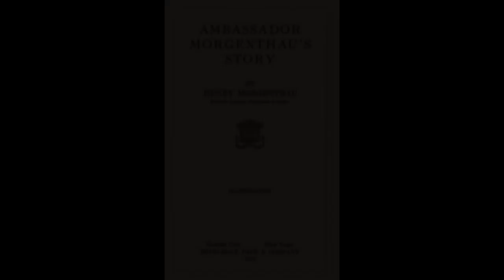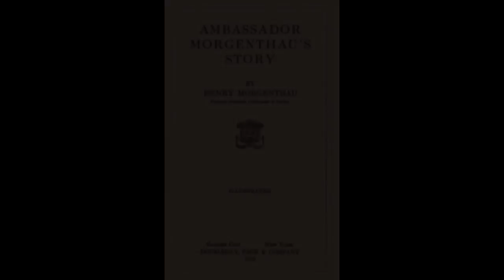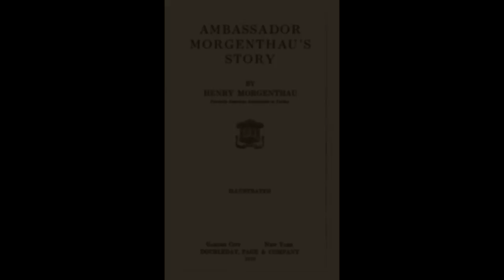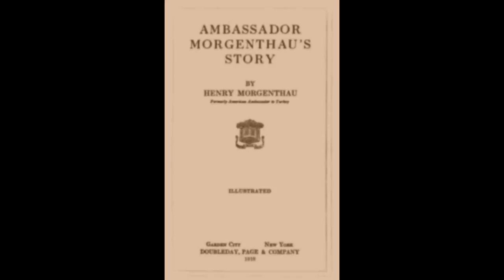Ambassador Morgenthau's Story, Part 3 by Henry Morgenthau